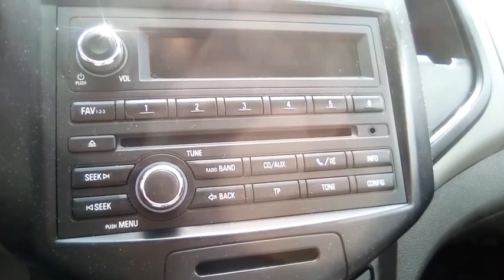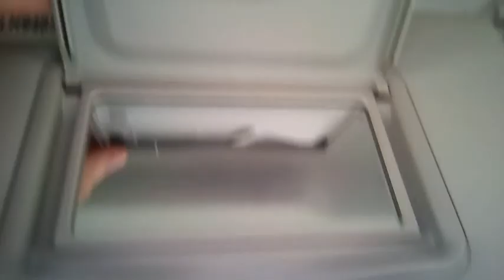2012 Chevrolet Aveo